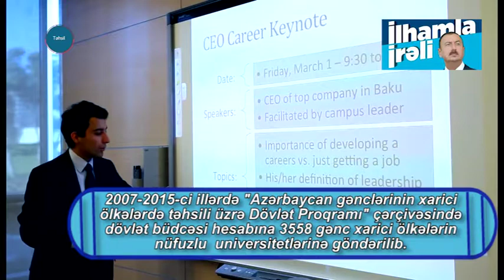Təhsil Millətin Gələcəyidir